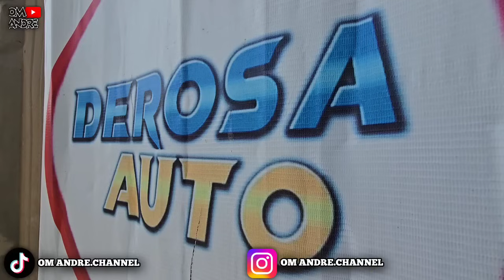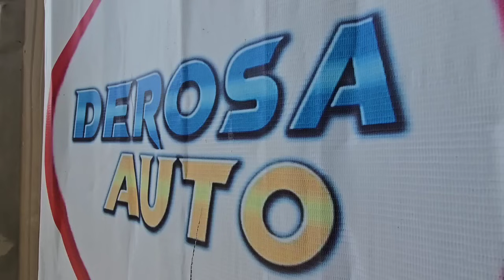MURAH NI HARGA MOBIL BEKAS DI SHOWROOM GARASI OM ANDRE MURAH